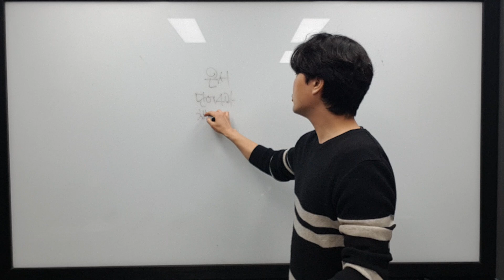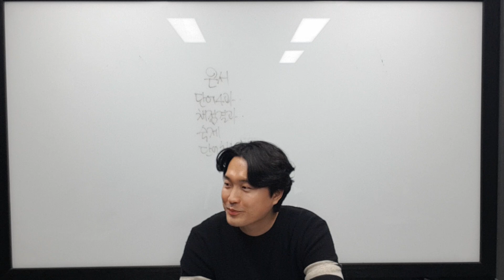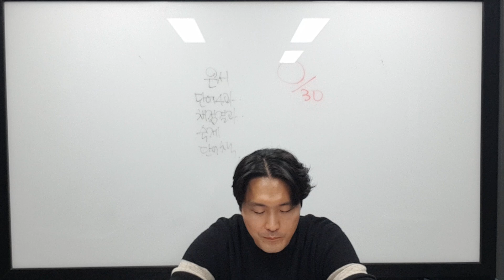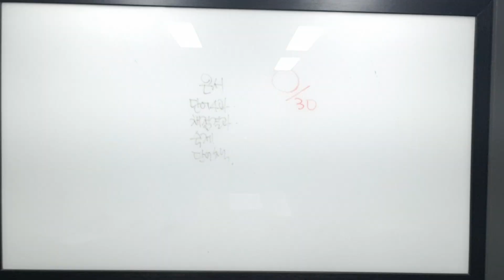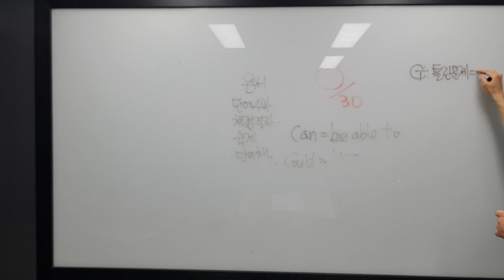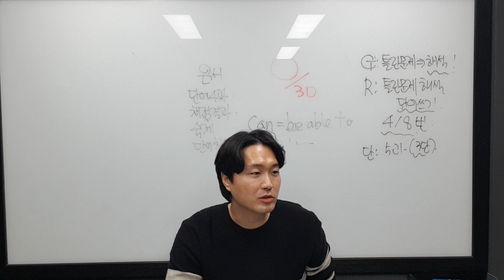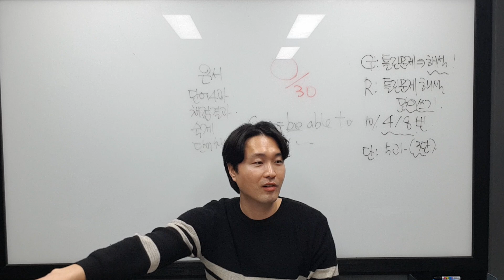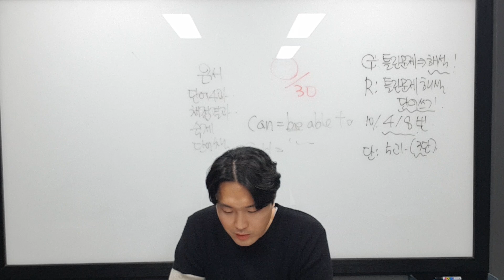3월 2일 목 중2 리딩 오은서 1